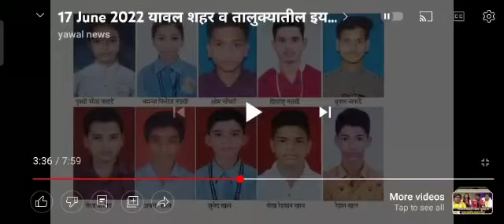First batch of Sardar vallabhbhai Patel Eng. medium school Yawal cleared SSC exam with 100% result.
First batch of Sardar vallabhbhai Patel English medium school Yawal cleared SSC exam with 100% result.